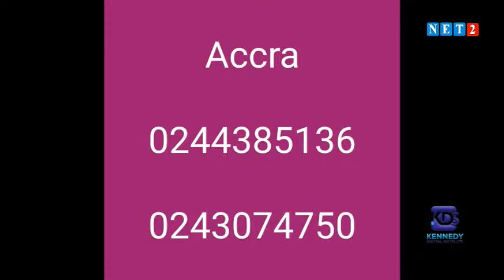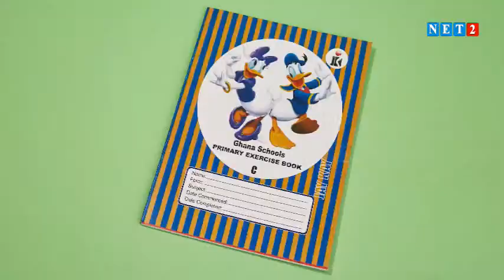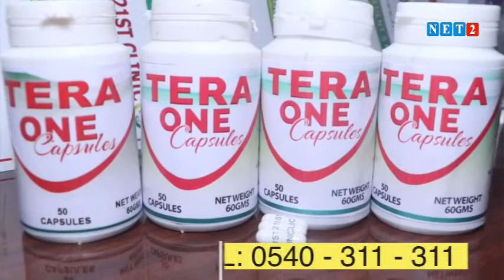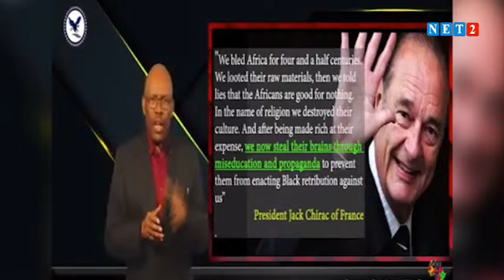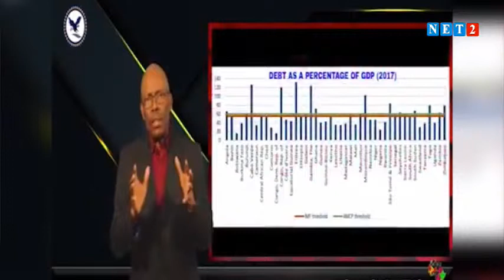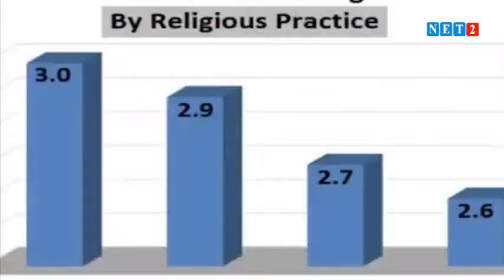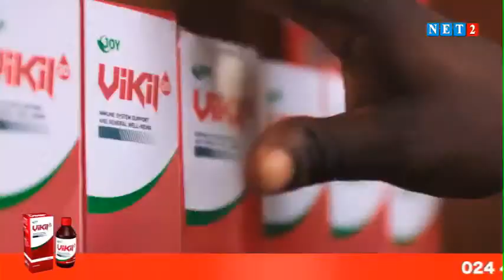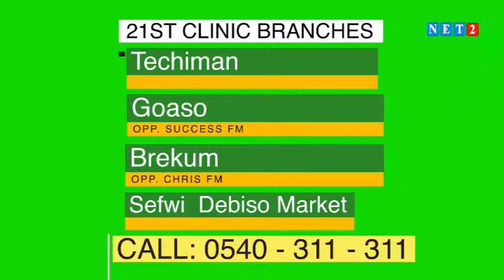THE SEAT WITH NANA YAW ASANTE YEBOAH & CHRISTOPHER NIMLEY (SEPTEMBER 29, 2021) S5 EP2